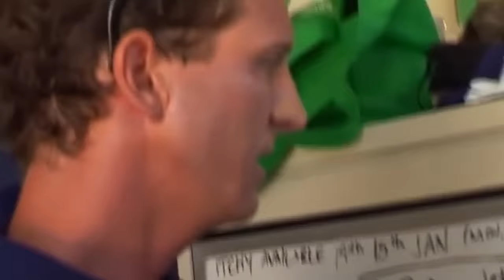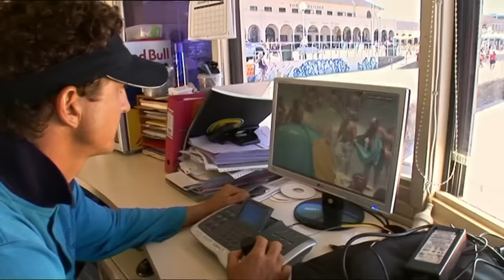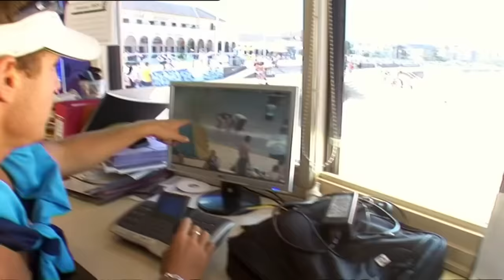Things Turn Ugly After 3 Teenagers Get Caught Stealing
Lifeguards chase after 3 teens who have been reported stealing on Bondi beach and things get aggressive.